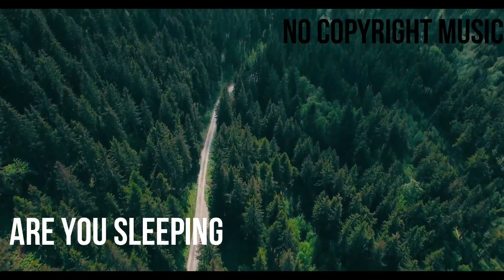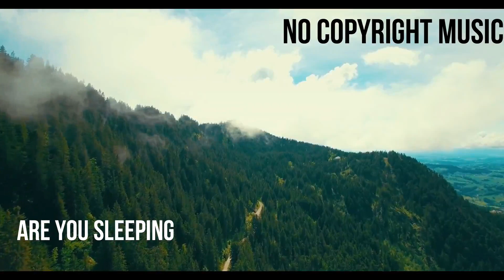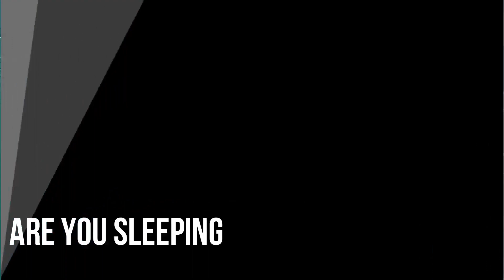No Copyright Songs - Are you Sleeping - Calm Genre